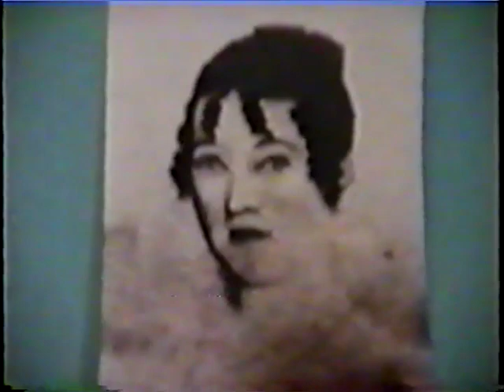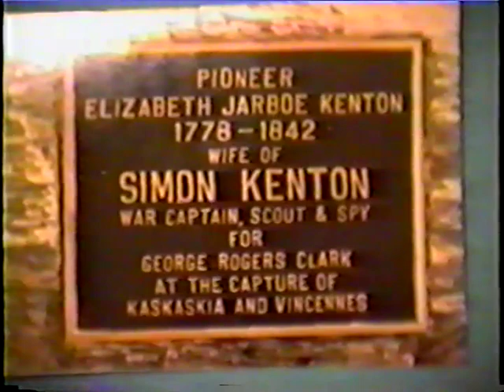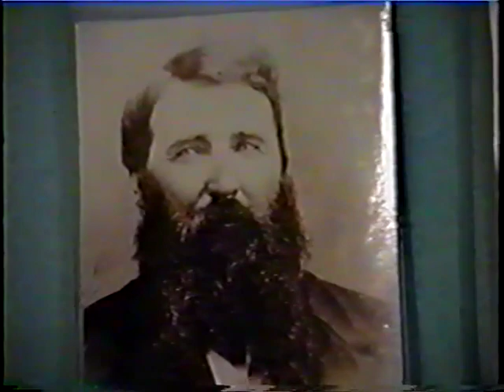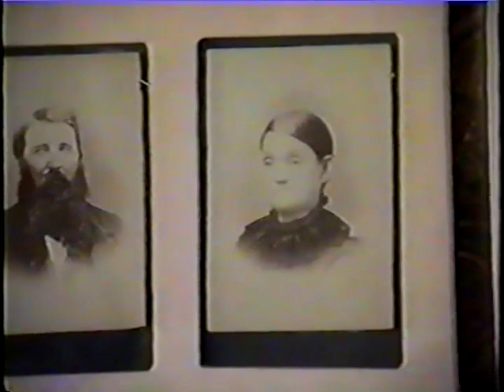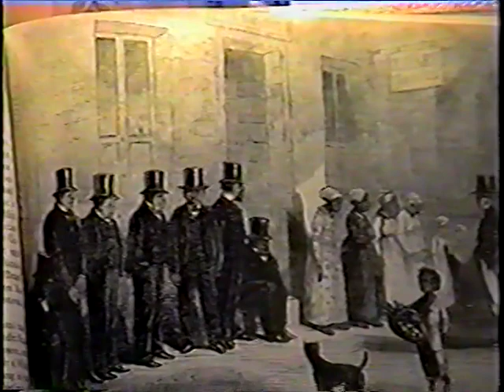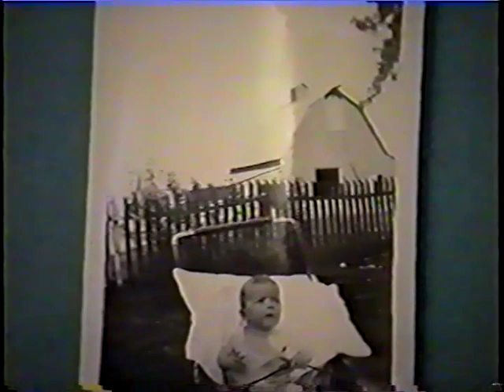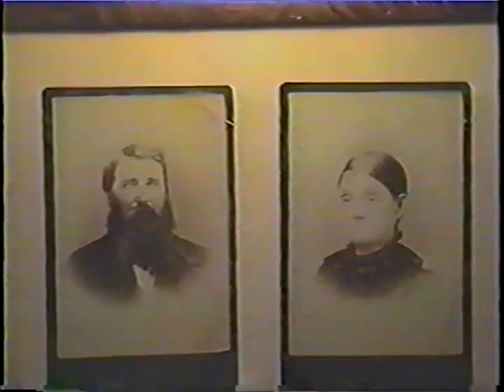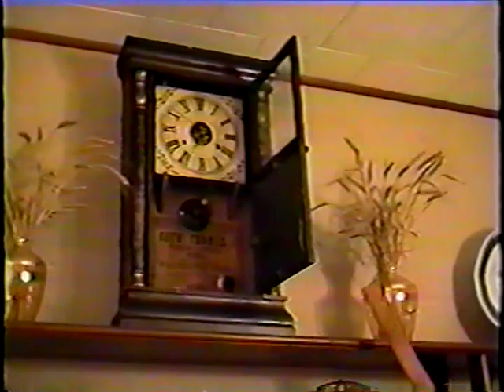This Old House 5: Parkison House, Underground Railroad, Moody house and legends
Presenters Marcia Gray and George Johnson talk about the history of the Parkison House, which is claimed to have served as a stop on the Underground Railroad, and the Moody house and legends. Videotaped Nov. 21, 1996, at the Carnegie Center in Rensselaer IN. Session 5 in the This Old House SJC Teaching Fellows 1996 Community Topics Series: The History of Rensselaer through its buildings.